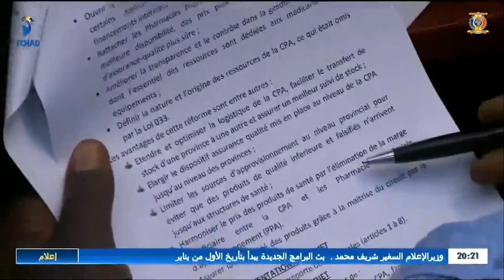ASSEMBLÉE NATIONALE - Examination et adoption de deux loi des projets sur la santé